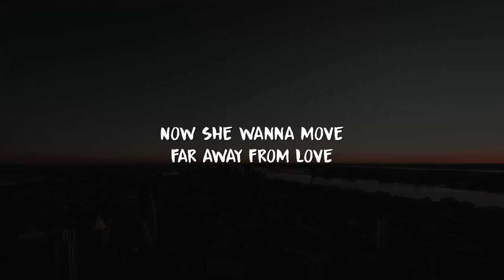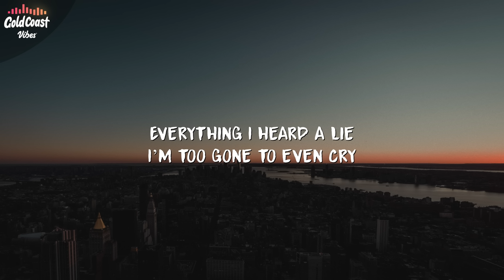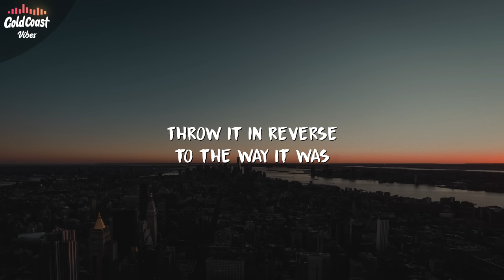Drew Harvey - Another Life (Lyrics)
[Intro]
Now she wanna move far away from love
And she wanna pass on another try
Throw it in reverse to the way it was
Leave in me the dust for another life

[Verse 1]
I keep hitting your line run the numbers up
You had to muddy my mind got my feelings stuck
Said that we forever now the timers up
Had me feeling care free until you gave a fuck

[Pre Hook]
Why you moving to the side
We had everything in line
Everything I heard a lie
I’m too gone to even cry

And she wanna move far away from love

[Verse 2]
Caught my eye when you hit the scene
Ripped t-shirt saying fuck supreme
Whole damn week been a nightmare
But you pulled me down in your fever dream

Spent a whole year getting close to me
Everything we did hit it like a team
Move down to LA the yay way let the line vacate
Everything you use to be

Don’t know why you show me love on some fake shit
You keep leaving home like you on vacation
Maybe I should let you be
Probably wouldn’t notice if I leave